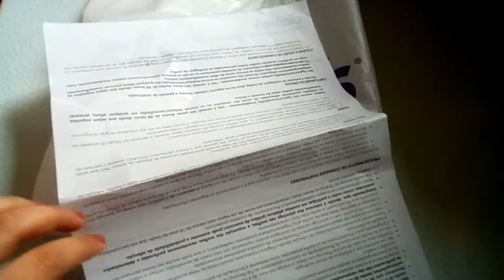FIZ UM PIERCING! // VLOG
Heyy pessoal! Espero que gostem do vlog! Beijinhos!

:: Detalhes ::
Gravado e editado por mim.